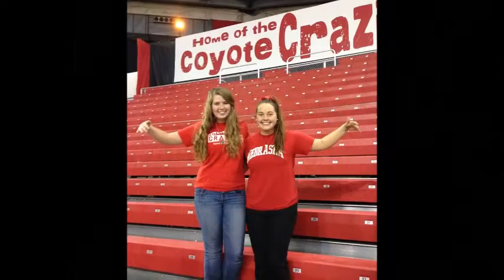Digital Storytelling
Totus Tuus: Behind the Scenes and Fun Memories